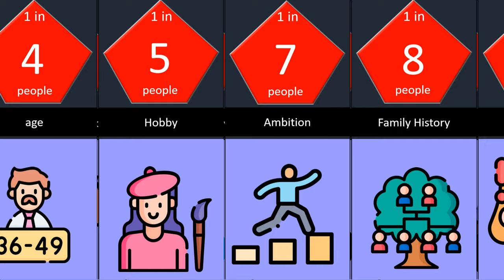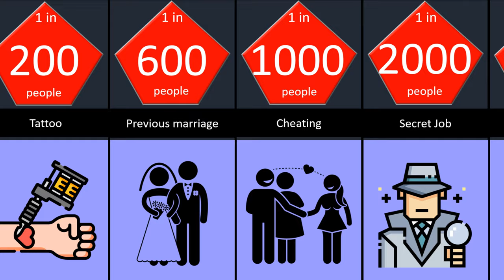probability comparison Secrets ....